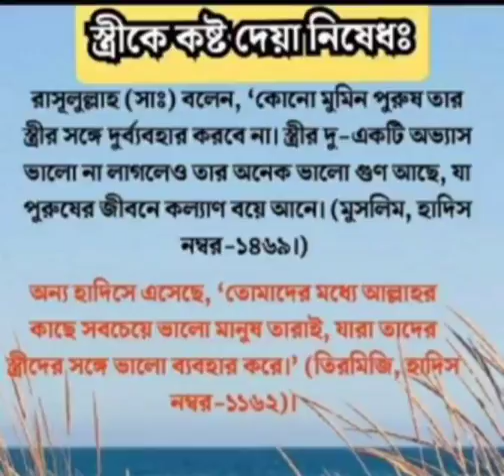😳কবরের শাস্তি থেকে বাঁচার দোয়া | Dua